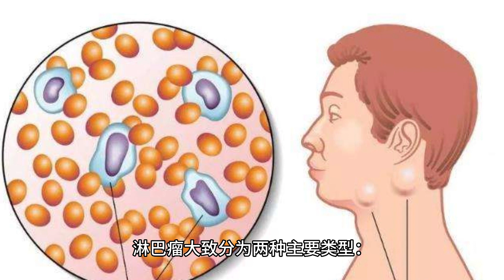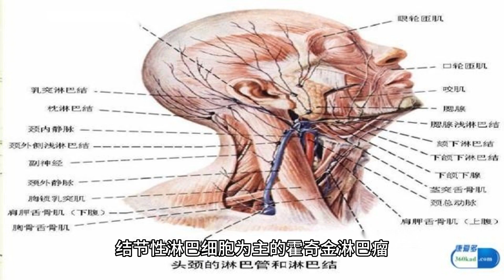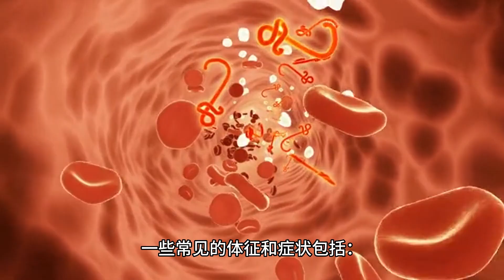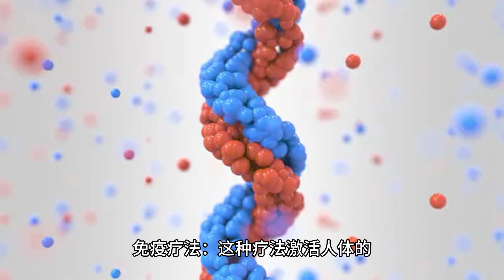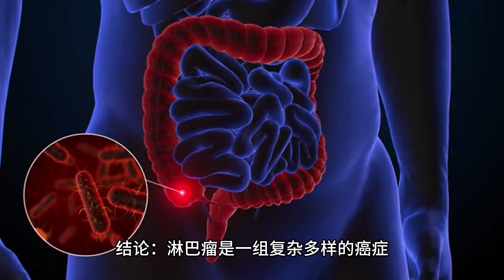了解 Lymphoma 了解淋巴瘤：类型症状和治疗 (5 分钟微学习)